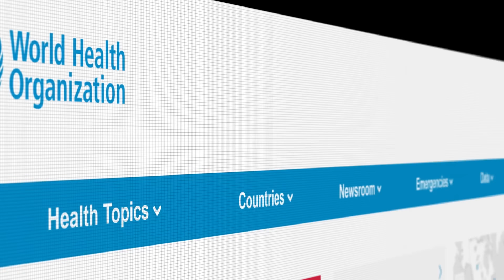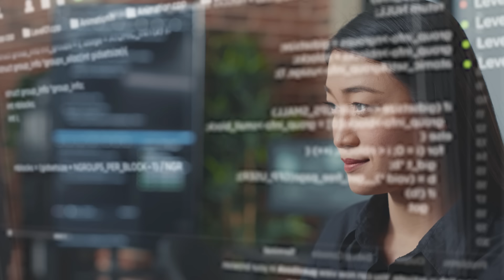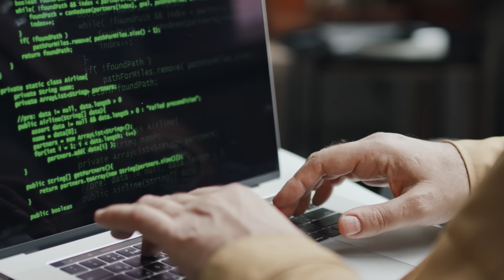ЩО НАС ЧЕКАЄ В МАЙБУТНЬОМУ? \\ Обовʼязково до перегляду \\ Ключові АтмаТРЕНДИ 2024 року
🌍 У цьому відео ми розглянемо ключові тенденції 2024 року, які визначать новий рівень життя.
Цей рік буде випробуванням, яке поставить перед кожним з нас вибір між природним і штучним. У 2024-му на Землі об'єднаються потужність Природи та сила Технологій. Турбулентні події обрушаться на різні сфери та континенти, перевіряючи нашу готовність до життя в нових реаліях.
Спробуйте уявити, що Всесвіт — це ніщо інше, як величезна комп’ютерна симуляція створена вищою свідомістю!
Готуйтеся до огляду що вражає  того, що чекає нас у майбутньому! 🚀

⏳тайм код:
00:10 - вступ
01:40 - штучний інтелект продовжить зміцнювати свої позиції та займати все більше місця в житті кожної людини
02:29 - зближення духовності і науки
03:16 - цифрова економіка та турбулентність на ринку валют
03:44 - очікується подальший розвиток технологій, які дозволяють розширювати свідомість 04:28 - швидкий технологічний розвиток у сфері лінгвістики та комунікації
05:12 - зміщення фокусу уваги з традиційної багаторічної освіти на короткі практичні курси
06:15 - зростання популярності технологій кібербезпеки в умовах збільшення кількості кібератак та електронних загроз
06:52 - еволюція реальності
07:34 -надпотужні суперкомп'ютери
08:25 - політичний шторм як нова стабільність
09:17 - тенденції 2024 року

📢  Тут я ділюся найактуальнішою інформацією.

🙏🏻  Пишіть у коментарях питання, думки та враження, погоджуйся чи не погоджуйся!